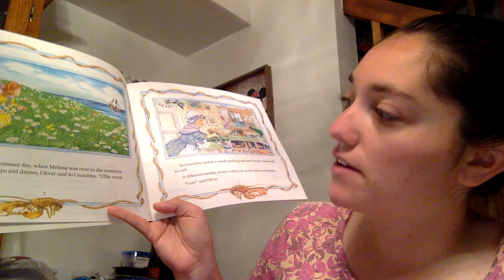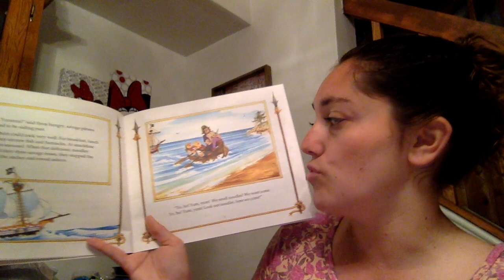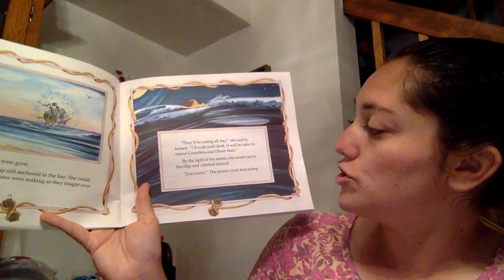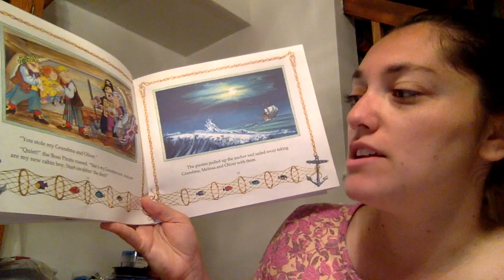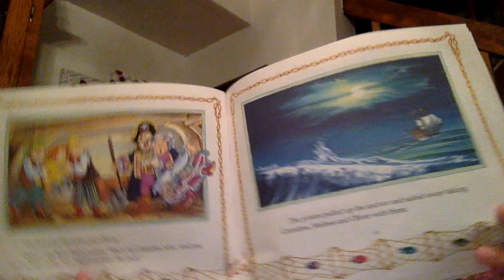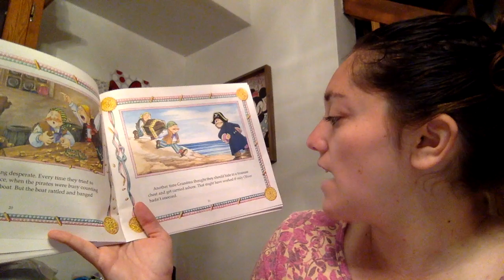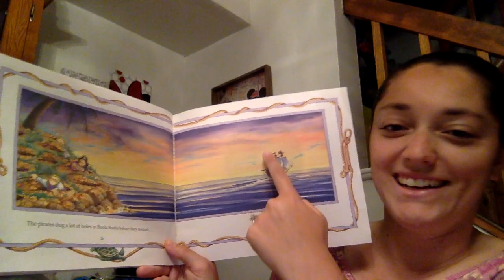Day 50 Grandma and the Pirates by Phoebe Gilman